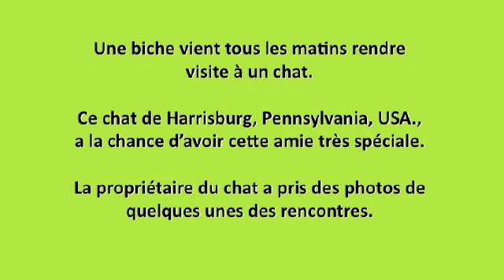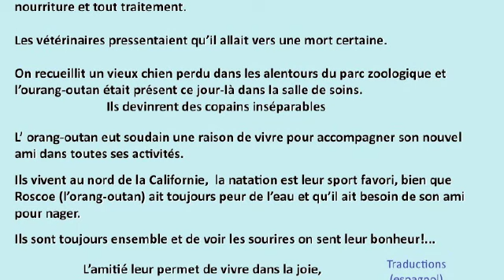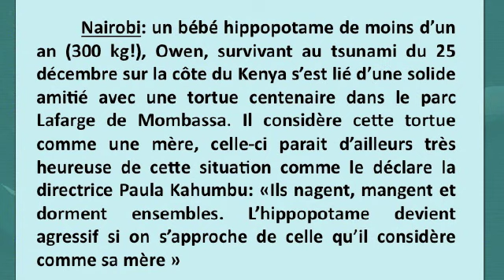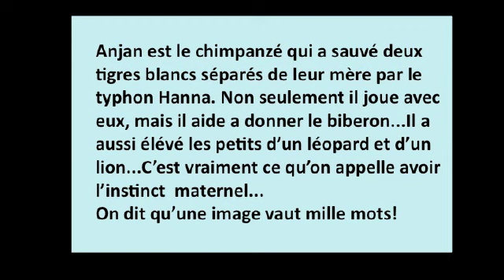Amore animale (Love without barriers)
Quello che gli umani non fanno più. Ecco il significato dell'amore, senza confini.